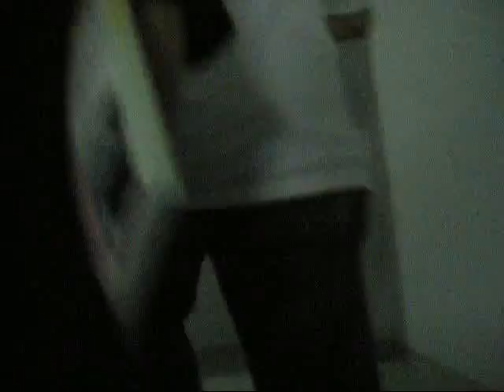1Qo 080803 WF08S Loophole